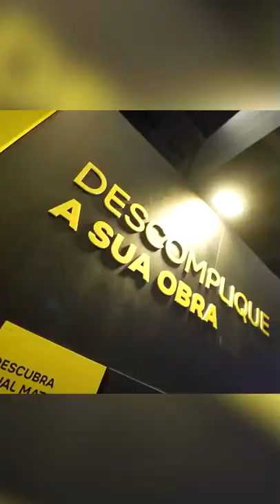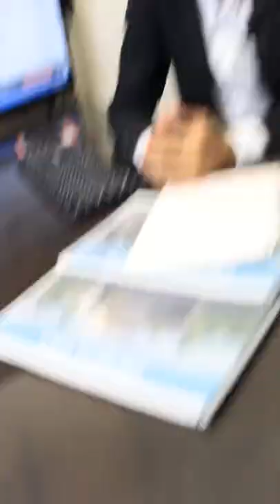FEICON 2022 - Referência que inspira, construção que transforma!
Construtora União